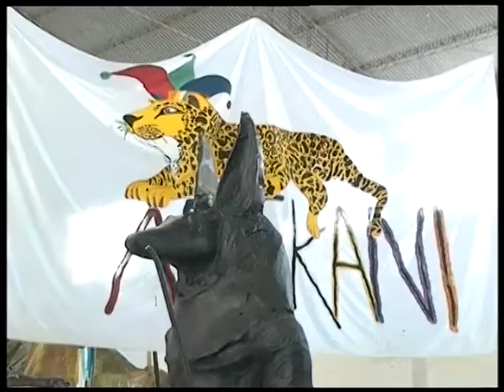INTERTRIBUS EN ASOC EDUC PIO LEON 1